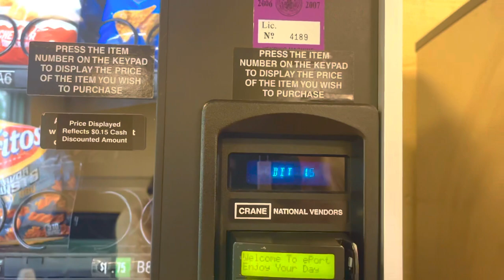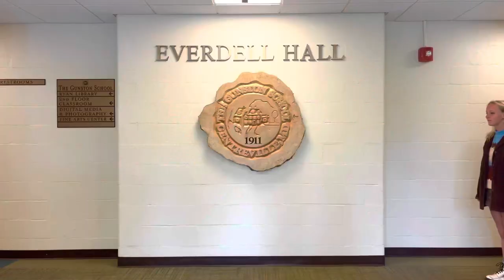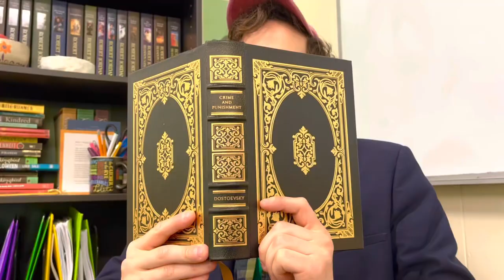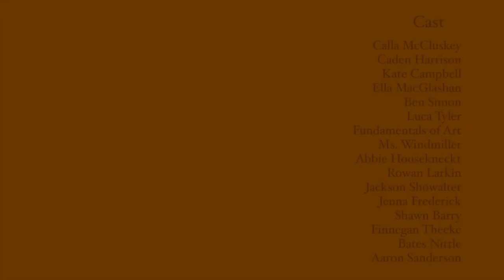"Study Hall" - SHORT FILM 2023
A study hall in a high school far far away…

Oliver White
Calla McCluskey
Caden Harrison
Kate Campbell
Ella MacGlashan
Ben Simon
Luca Tyler
Fundamentals of Art, Class 4
Ms. Windmiller
Abbie HouseKneckt
Rowan Larkin
Jackson Showalter
Shawn Barry
Jenna Frederick
Mr. Weimer
Bates Nittle
Finnegan Theeke
Aaron Sanderson
Cy Johnston
Nina Johnston
Justin McCubbin
Margaret Randolph
Julia Buchanan
Céline Denat
Mr. Chafey
Zacharia Mozher
Mariner Schut
Paget Kellogg
Mekonnen Sahle Selassie
Ms. Vesnaver

Filmed April 2023 @ The Gunston School, Centreville MD